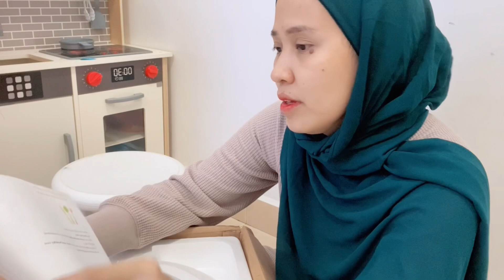Unboxing My New Air Fryer ||Hericaine Air Fryer AF8087 7litres 2XL Size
Klik link Di bawah untuk dapatkan Hericaine Airfryer